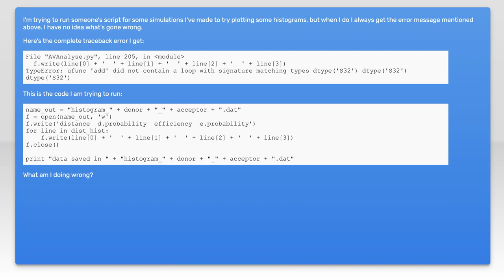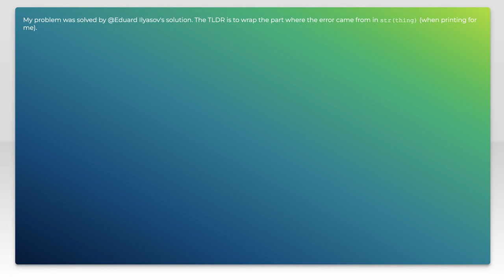ufunc 'add' did not contain loop with signature matching type dtype ('S32') ('S32') ('S32')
python: ufunc &#39;add&#39; did not contain loop with signature matching type dtype (&#39;S32&#39;) (&#39;S32&#39;) (&#233

Related to: python, numpy